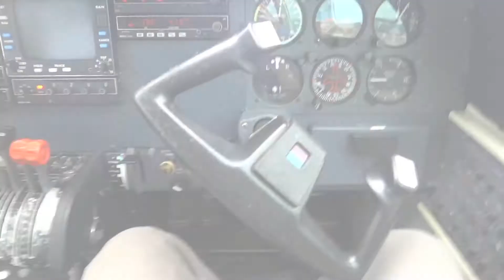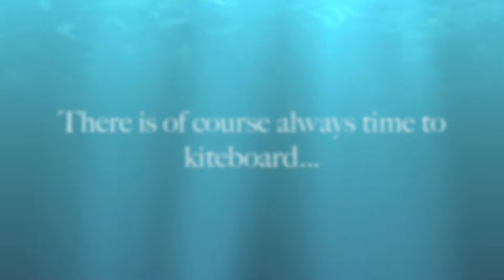My Awesome Summer Vacation 2012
I took this summer off, and tried to have as much fun as possible. Behold.